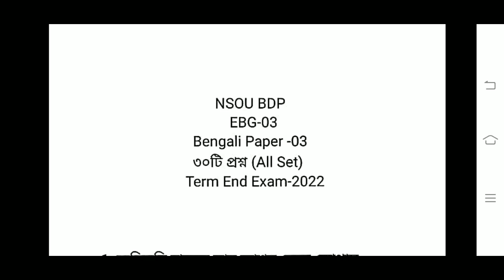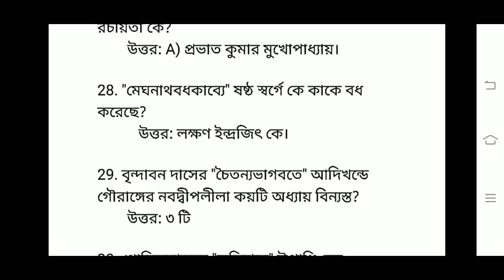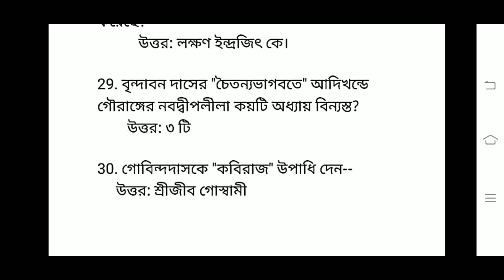NSOU BDP EBG 3 Final exam 2022 / All Set / Bengali Paper-03 / EBG-03 / 2nd Year